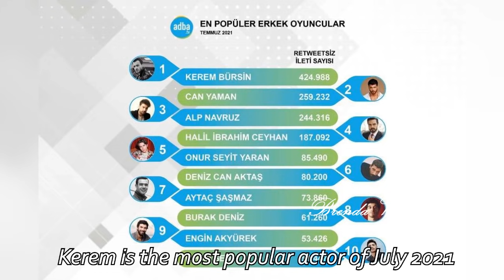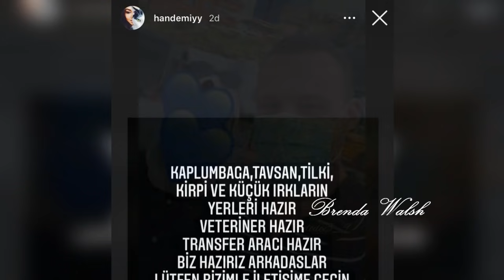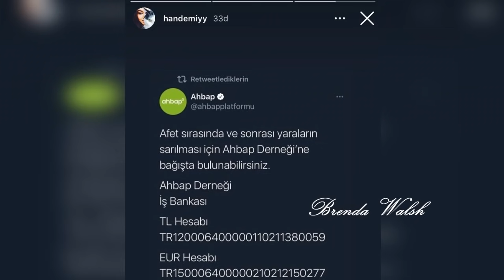Thanks from Kerem. New photos from set Hande Erçel Kerem Bursin live 05.08.2021 English subtitles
Thanks from Kerem. New photos from set. Please watch to the end! Activate the CC for subtitles! Behind the scenes of the shooting of the Season 2. Episode 48 Behind the Scene. Want to read your opinion down below!